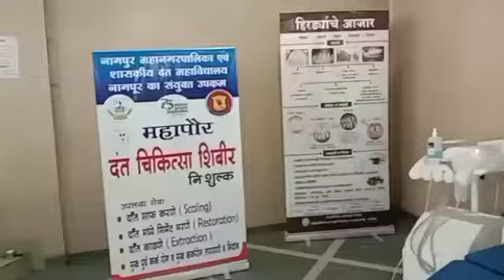नागपुर- राष्ट्रीय शहरी आरोग्य अभियान द्वारा दुर्गा माता मंदिर परिसर में मुफ्त बीमारियों की जांच कीगई